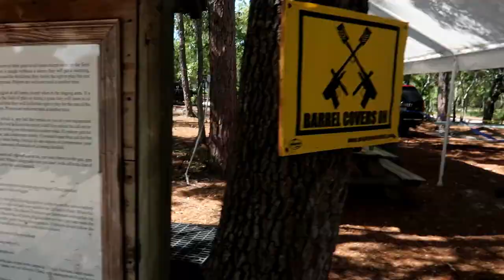Paintball Birthday || 7-10 year olds || Gator Extreme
My son's 7th bday party at Gator Paintball Extreme paintball. He had a blast!

We are a homeschooling family of 5 set out to help you on our journey as a parent whether you homeschool or not. Check out our trailers for a glimpse into what we are all about.

for updates, quotes, etc etc!